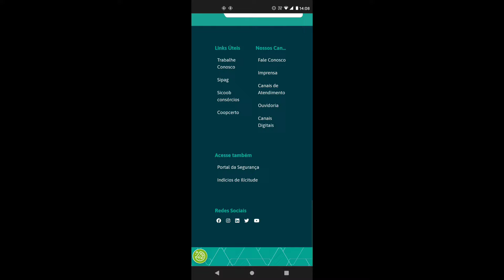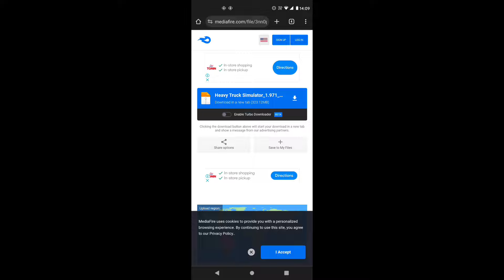HEAVY TRUCK SIMULATOR - VERSÃO SEM BUGS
DOWNLOAD DJOS

Pack de ronco

Ronco Bob

Ronco FNM

Sons scania